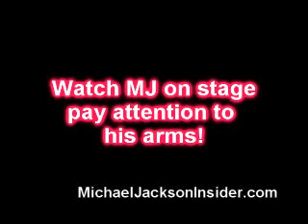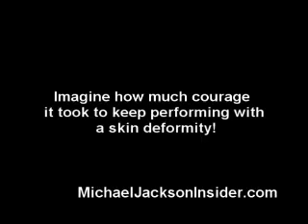Defending Michael and his White Skin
Racial equality activist, Pearl Jr, defends Michael Jackson by talking with a Black female dermatologist about vitiligo and why would a Black person ever bleach their skin.  See shocking concert footage of Michael showing his vitiligo